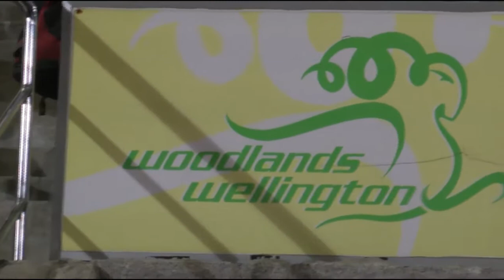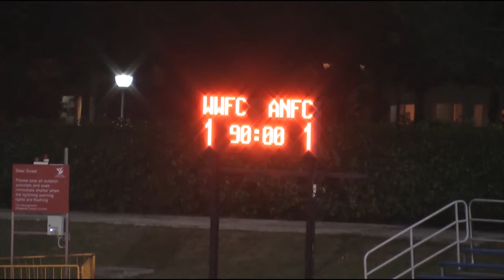Great Eastern Yeo's S League: Woodlands Wellington FC vs Albirex Niigata FC